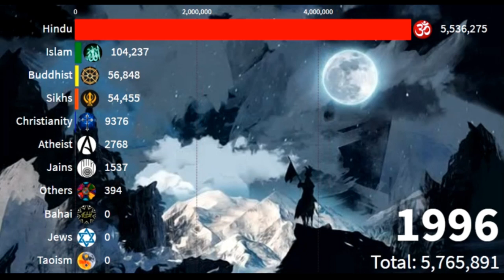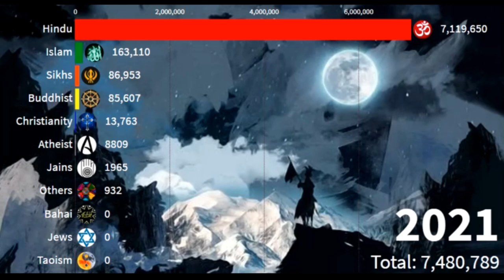Religion Himachal Pradesh 1900-2022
Religion wise Himachal Pradesh population, Hinudism is the major religion with 95% are Hindu, followed by 2% by Muslim population. All other regligions like Christianity, Buddhist, Sikh and Jain are below 1%.